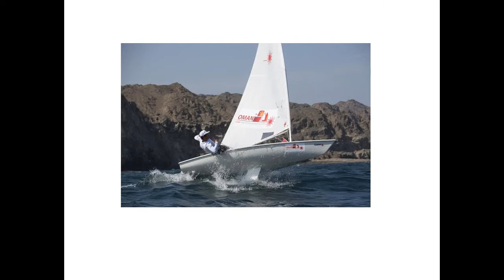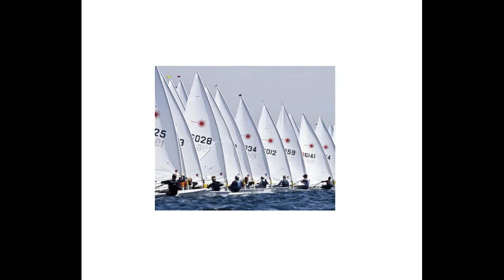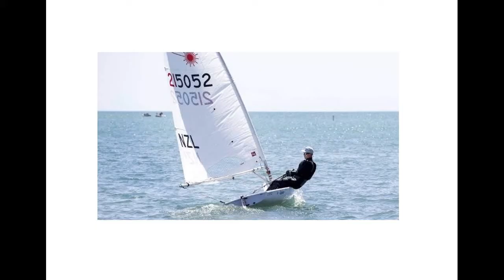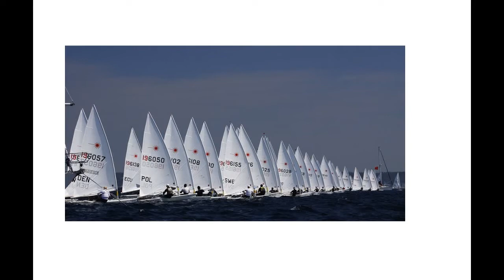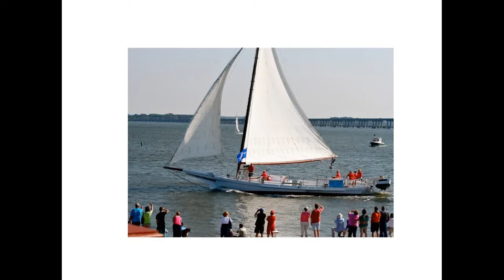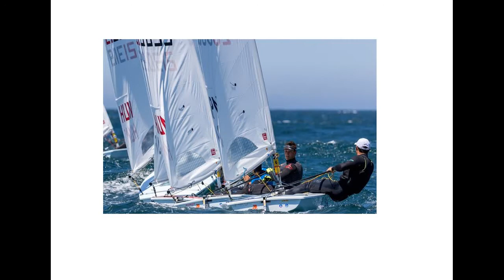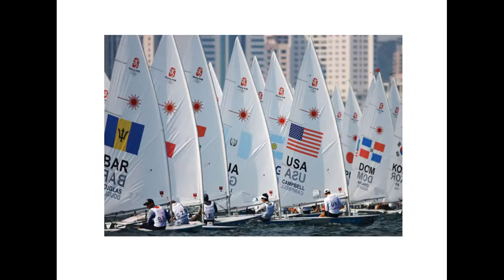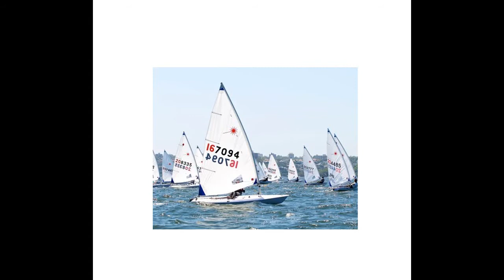Sailing Championship Images || Different Sailing Boats || Types of Sailboats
The following is a partial list of sailboat types and sailing classes, including keel boats, dinghies and multi hull.
Sailing Championship Images,
Different Sailing Boats,
Types of Sailboats,
Sailing Boats Types,
small sailing boat types,
types of sailing boats for beginners,
sailboats for sale,
sailing boat meaning,
types of sloop sailboats,
yacht types,
types of sailing in navigation,
types of sailboat hulls,